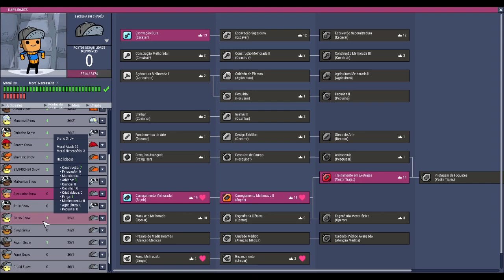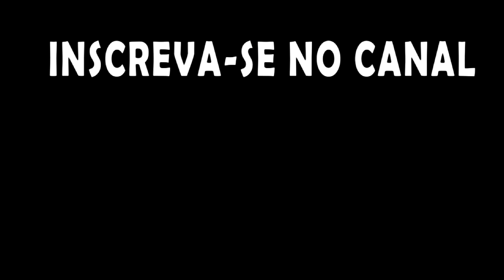Oxygen not Included - "Desafio" 100K - Ep17